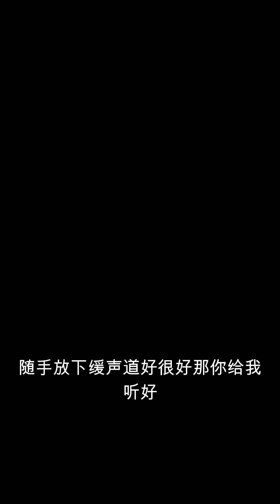镇妖博物馆811-820